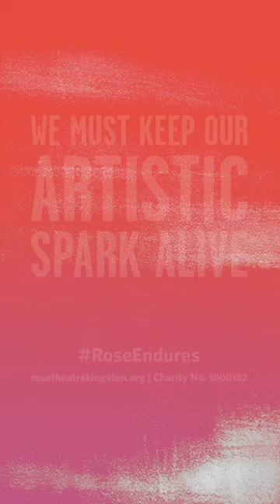Adjoa Andoh reads Disobedience by A. A. Milne | Readings from the Rose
Find out more about Readings from the Rose

Disobedience, by A. A. Milne
Read by Adjoa Andoh

With thanks to the Clare Milne Trust

James James
Morrison Morrison
Weatherby George Dupree
Took great
Care of his Mother,
Though he was only three.
James James Said to his Mother,
"Mother," he said, said he;
"You must never go down
to the end of the town,
if you don't go down with me."

James James
Morrison's Mother
Put on a golden gown.
James James Morrison's Mother
Drove to the end of the town.
Said to herself, said she:
"I can get right down
and be back in time for tea."

King John
Put up a notice,
"LOST or STOLEN or STRAYED!
SEEMS TO HAVE BEEN MISLAID.
LAST SEEN
WANDERING VAGUELY:
QUITE OF HER OWN ACCORD,
SHE TRIED TO GET DOWN
FORTY SHILLINGS REWARD!"

James James
Morrison Morrison
(Commonly known as Jim)
Told his
Other relations
Not to go blaming him.
James James
Said to his Mother,
"You must never go down to the end of the town
without consulting me."

James James
Morrison's mother
Hasn't been heard of since.
King John said he was sorry,
So did the Queen and Prince.
King John
(Somebody told me)
Said to a man he knew:
"If people go down to the end of the town, well,
what can anyone do?"

(Now then, very softly)
J.J.
M.M.
W.G.Du P.
Took great
C/O his M
Though he was only 3.
J.J. said to his M
"M ," he said, said he:

In these unprecedented times, the Rose is relying on donations more than ever.